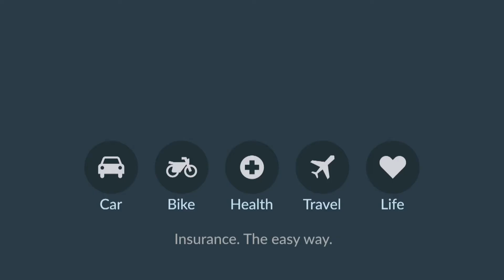Coverfox Happy Customers: Yogin Soni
We couldn't be more proud with Yogin Soni's review of our express claim services for his car. He's a happy Coverfox customer. :)